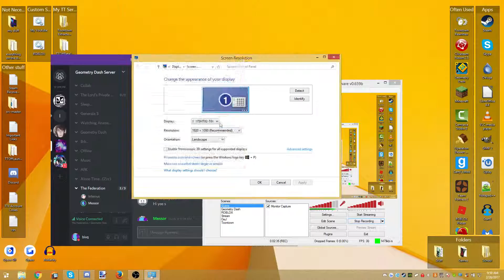Almandine Completing My Level ;3;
Quality is not on point, sorry.. XD